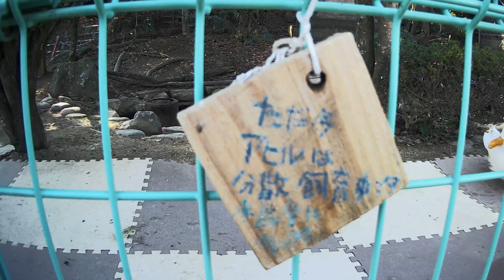あひる 姫路市立動物園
duck
Himeji  city zoo